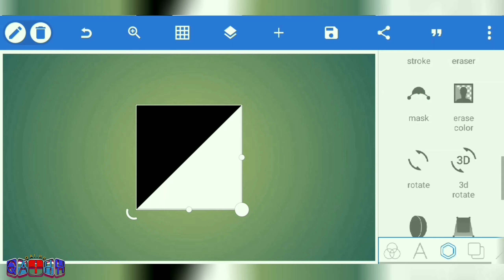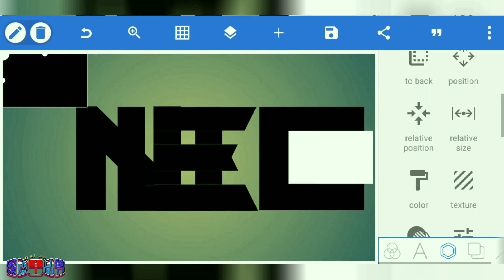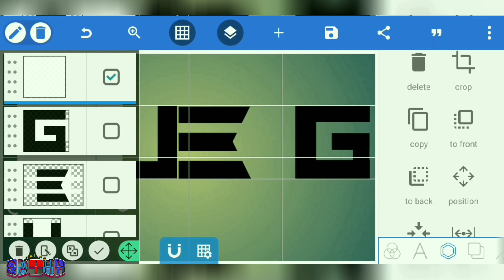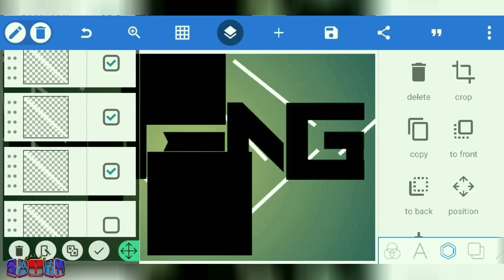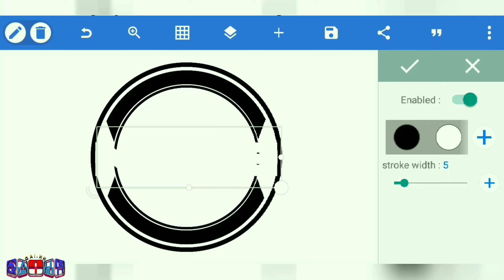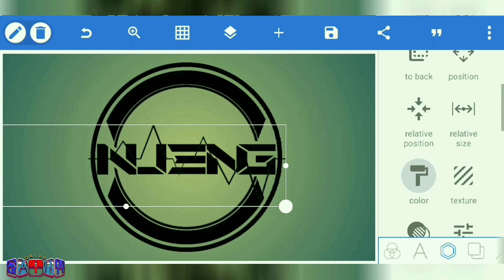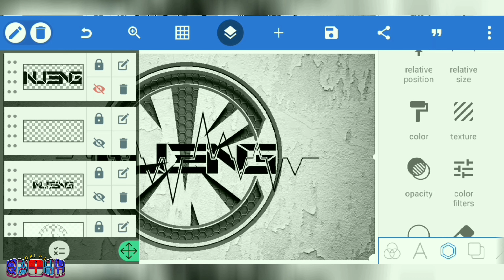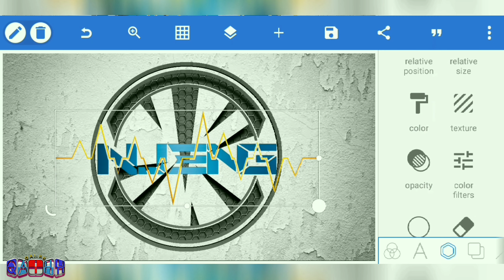NUENG Logo Design #18 | On PixelLab & Android - Tutorial 🔹 Qai.HH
*____Q__A__I__.__H__H____*

This channel shows videos about logo design in Pixellab App using Android. Thank you very much for your support for my channel🙏🙏🙏

Translate Indonesian.
Saluran ini menunjukkan video tentang desain logo di Aplikasi Pixellab menggunakan Android. Terima kasih banyak atas dukungan Anda untuk saluran saya🙏🙏🙏

*____Q__A__I__.__H__H____*

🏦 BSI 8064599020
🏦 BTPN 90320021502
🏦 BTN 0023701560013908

*____Q__A__I__.__H__H____*

- My Handphone
(Redmi S2)

- Music
(From Youtube Creator)

- Font Text
( Waiting Progress ... )

- Colour
( Waiting Progress ... )

- Background
( Waiting Progress ... )

*____Q__A__I__.__H__H____*

AND THANKS TO ALLAH SWT ♥️♥️